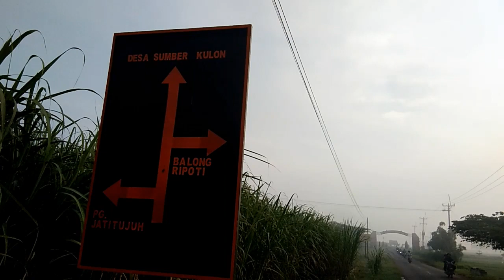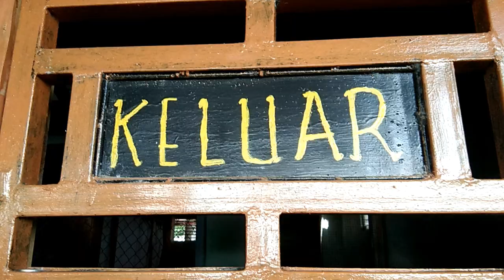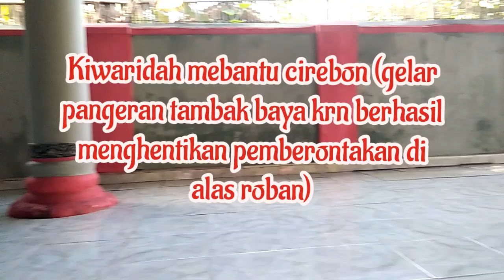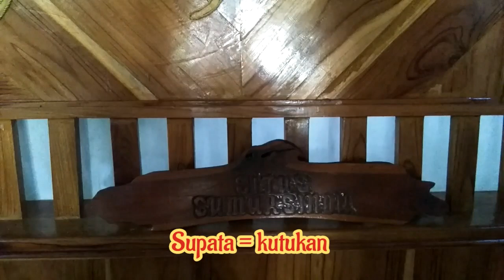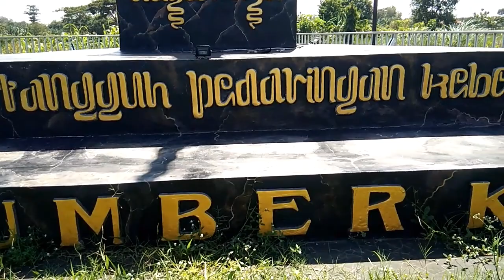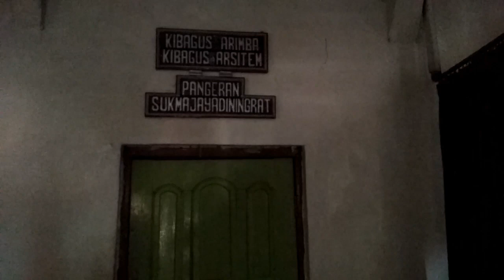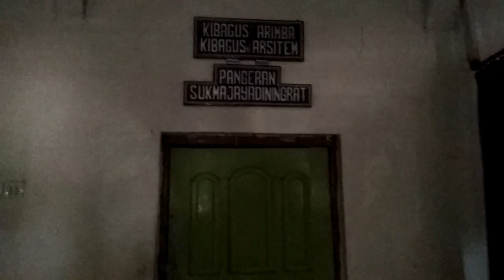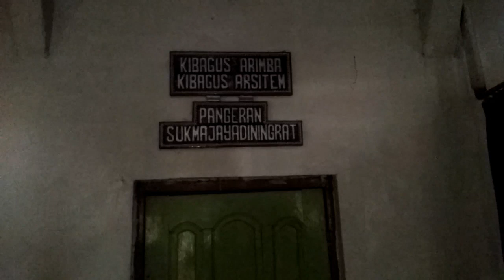Sejarah Sumur Sindu dan Buyut Arsitem || Menelusuri dan Membuka Sejarah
catatan
Kiwaridah mebantu cirebon (gelar pangeran tambak baya krn berhasil menghentikan pemberokan alas roban) 2 rabi
Anak 5
Sentayem
Sidum
Rd sholihin sumedang
Nyi raden ida sumedang
Rd surahadikusama loh bener indramayu pamayahan buyut urang (anak sambung)

Anake Buyut Sentayem :
Bagus bangin sukawana kertajati
Bagus rangin
Bagus sena babakan cuyu kertajati
Bagus Leja pasiripis,..

Kibagus rangin
Tubagus manuk satu masa batur perjuangan cuman bagus rangin no belanda,  sama dg ki secayuda kooperatif (kepeala gudang senjata) due anak arane arimba punya anak arsitem,